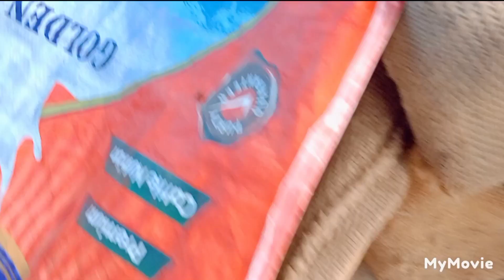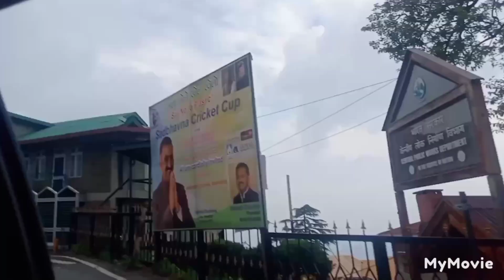मासी के घर गए घुमने😊✨ ranjana kashyap vlog pahadi culture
Ranjana kashyap vlog